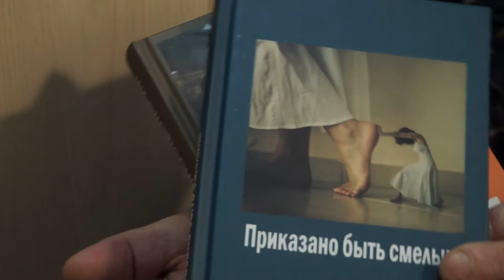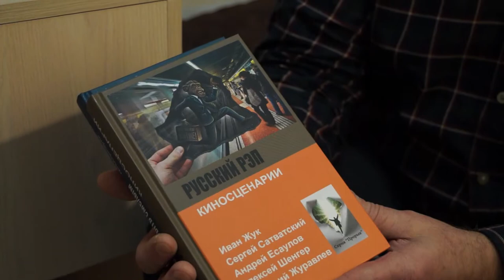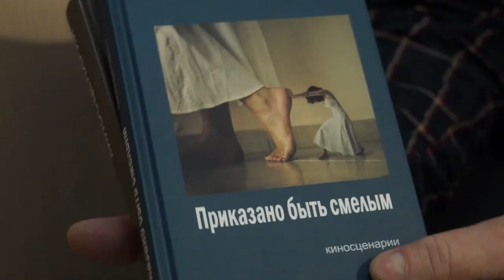Видеообращение Григория Журавлёва